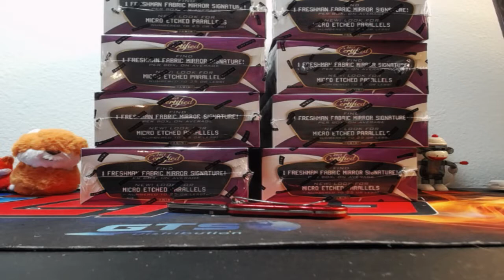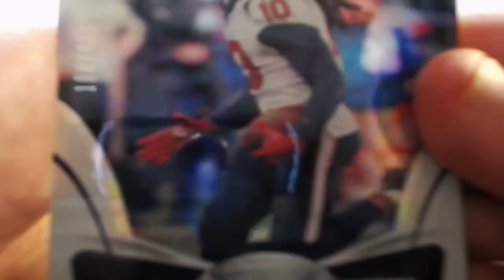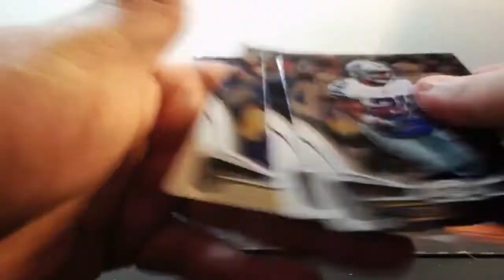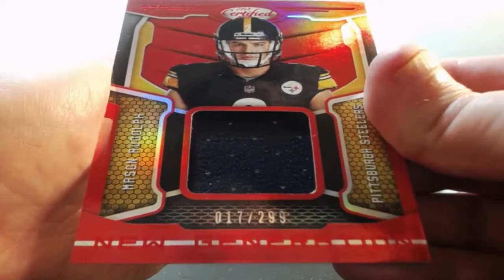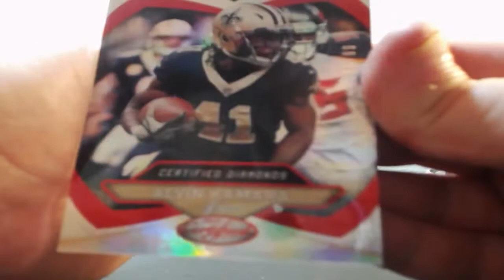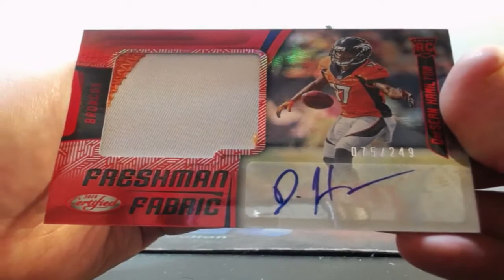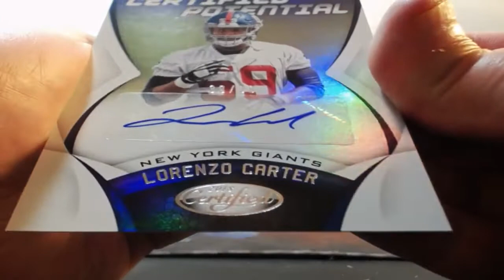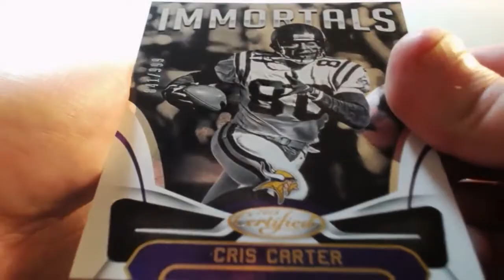08-16-2018 2018 Panini Certified Football 4 Box Break AUTO MOJO!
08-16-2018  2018 Panini Certified Football 4 Box Break  AUTO MOJO!